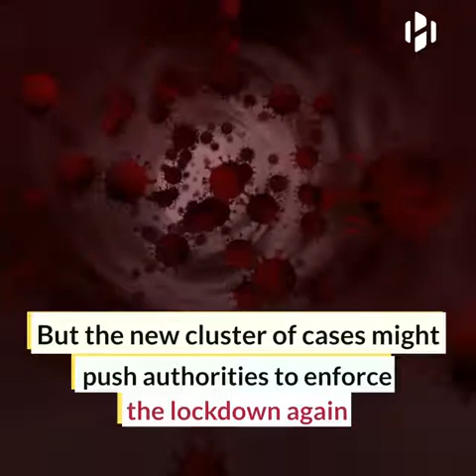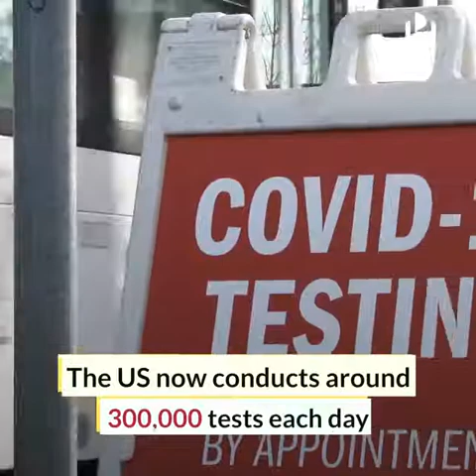CoVid19 The Realities of Testing In other Countries